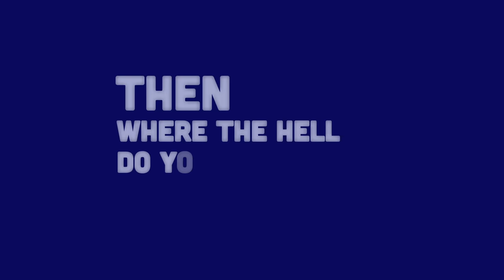Indian Men and Strip Clubs | I Was Not Ready Da | Aravind SA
So, what happens when an Indian man enters a strip club for the first time? Get ready for SA's not ready da moment as he relays to you every single thing that happened when he thought he'd be the only man at a strip club in Seattle.

I Was Not Ready Da now live on Amazon Prime!

Written, Performed and Directed by Aravind SA
DoP - Srinivasan V.
Produced by Half Boiled Inc.
Executive Producer - Vignesh Balaji
Production House - Banner Films
Production Designer - Umesh J Kumar
Show Edited by GK Prasanna
Trailer Edited by Ashwin Arvind
Color Timed at GB Colors
Digital Cinema Designer - G Balaji
Sound Design, Mixing & Editing by Anand Krishnamoorthi
VFX by Aravind N
Associate Director - Sudharshan Narayanan
Thumbnail Credits - Akshaya Ramesh
Hair & Makeup by Samantha Jagan and Dhanasekar (Wink Salon)
Costume Stylist - Pallavi Singh
Assistant Stylist - Jasmin Joseph
Show Subtitles by Prathika Ravichandran and Swetha Sekar